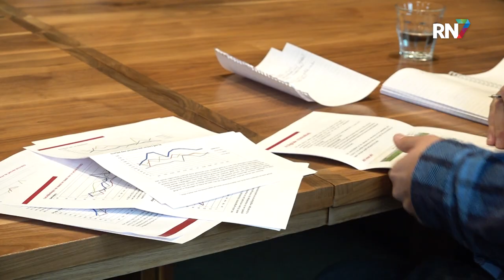Criminaliteit in Nijmegen stijgt flink || RN7 REGIONIEUWS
Jaarlijks stuurt het Nijmeegs college van burgemeester en wethouders een jaaroverzicht van het aantal geregistreerde misdrijven en incidenten aan de gemeenteraad. Na de jaren waarin beperkingen vanwege het coronavirus golden, is in 2022 het ‘normale leven’ grotendeels hervat. Vanmiddag spraken de burgemeester en de politie in het stadhuis over het effect dat dit had op de criminaliteit in Nijmegen.